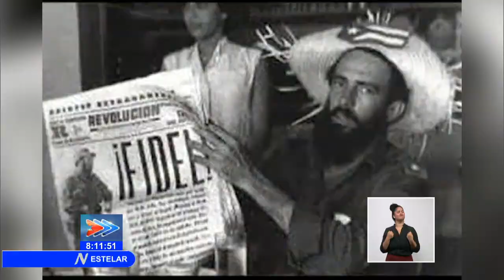Toda Cuba recuerda al Señor de la Vanguardia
En Cuba, a 89 años del natalicio del SeñorDeLaVanguardia, evocamos su ejemplo imperecedero.